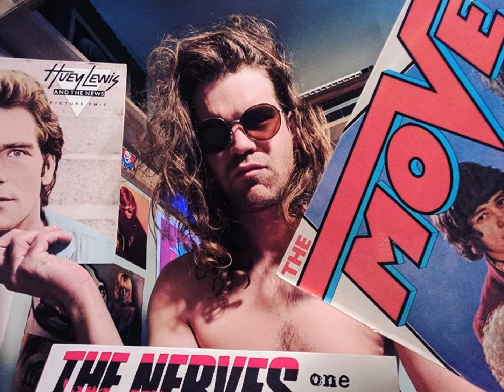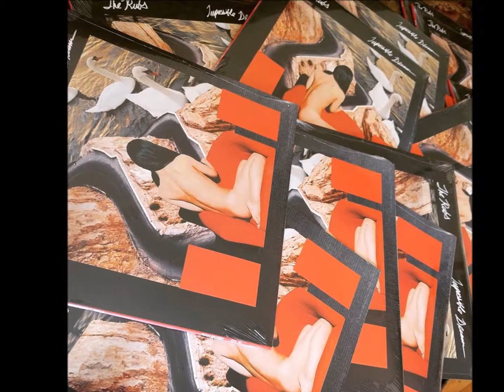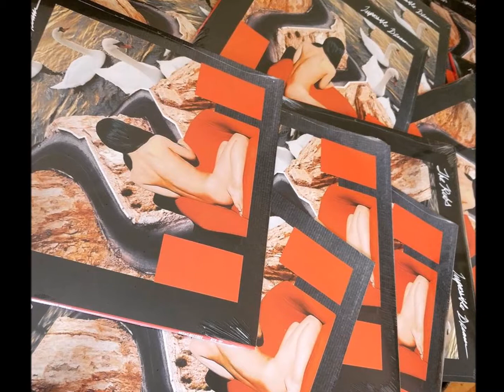The Rubs: "Wrap My Life"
Del disco "Impossible Dream" (2017)